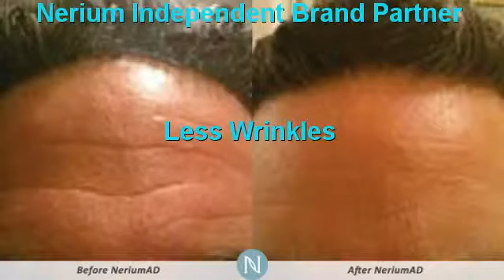Should I Get Botox San Antonio | Nerium Better Than Botox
Botox Serum San Antonio ,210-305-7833,San Antonio ,tx,Botox Products San Antonio ,San Antonio Botox ,Where Should IGet BotoxSan Antonio